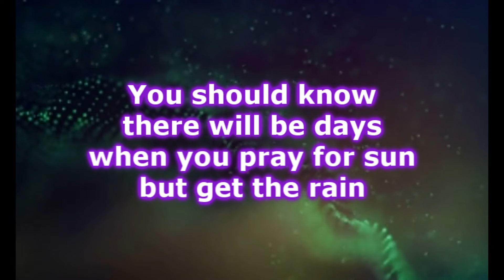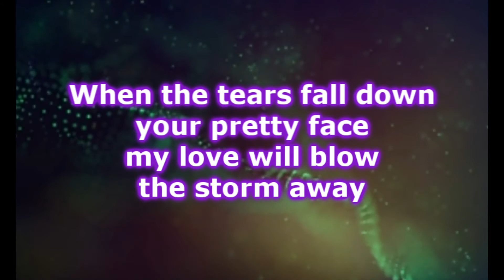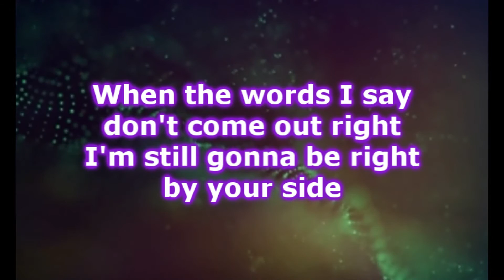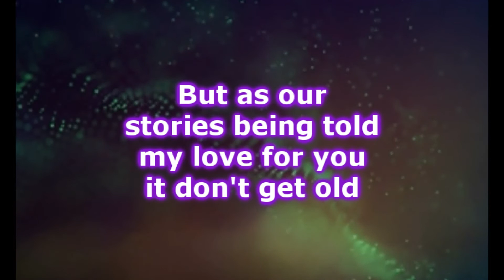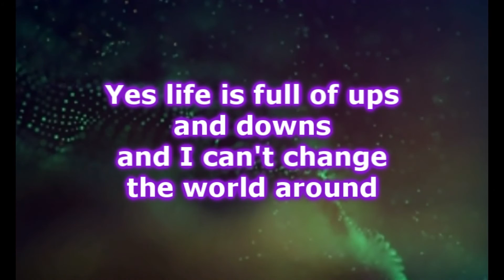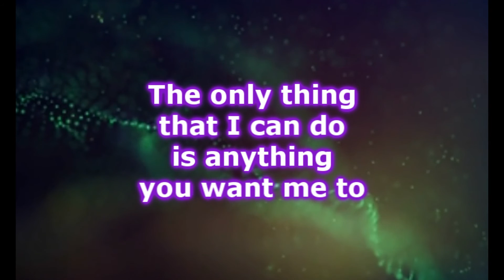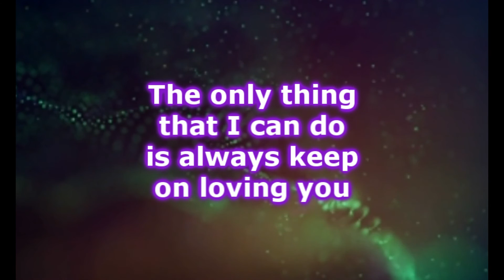Nashville Cast - Hymn For Her (feat. Charles Esten) Lyrics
Nashville Cast  - Hymn For Her
Album : Nashville Season 4 Soundtrack 2015